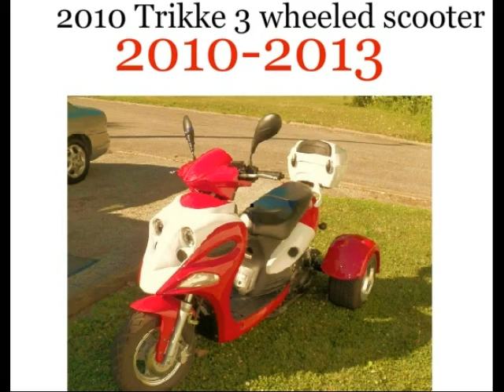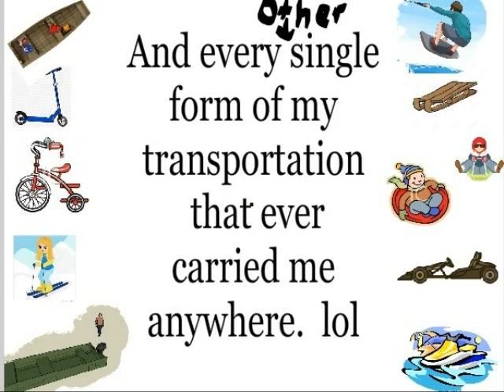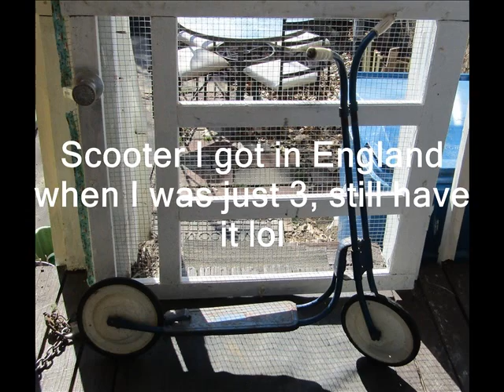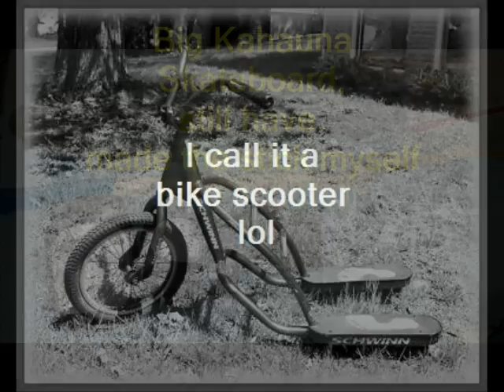Cars video- second part 5-2019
Read description in 1st video.